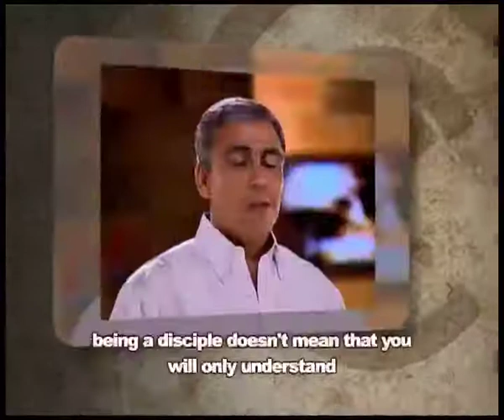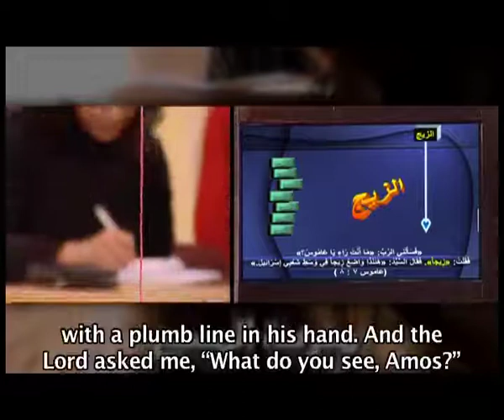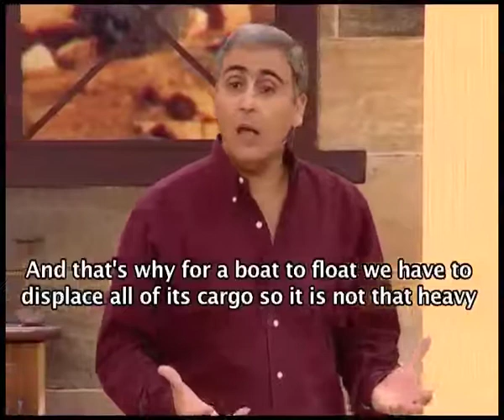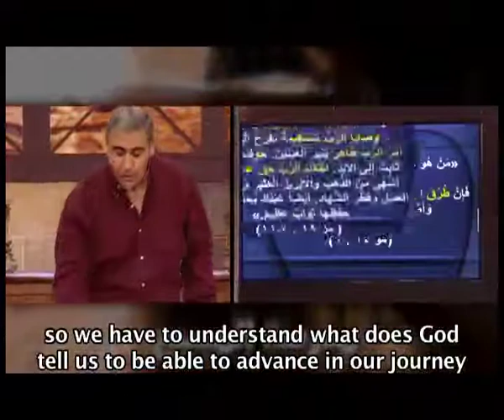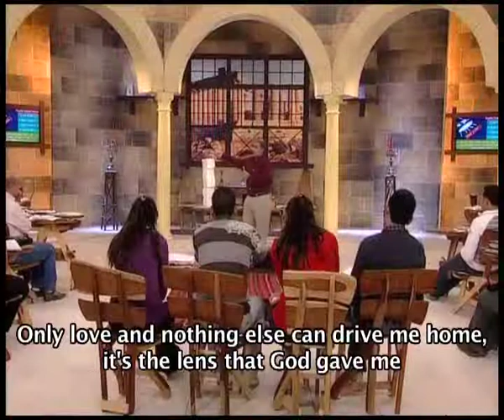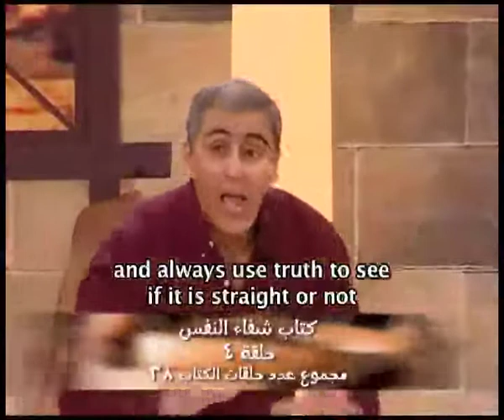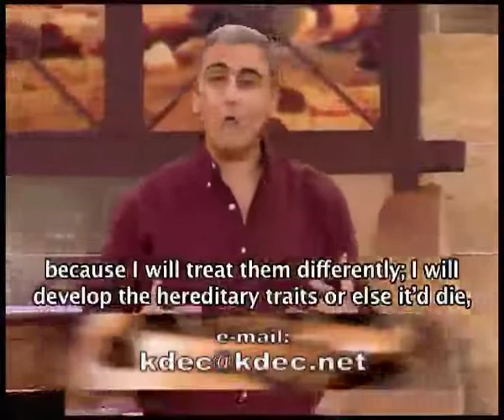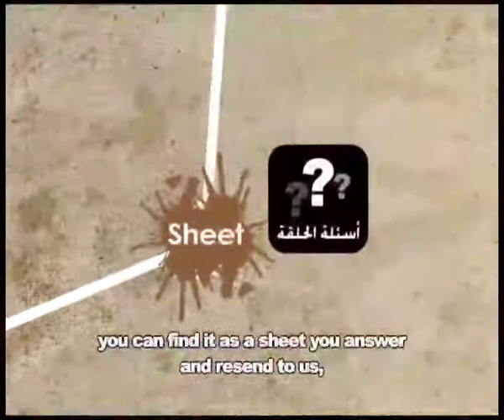Inner healing - Episode 4 - the plumb line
مدرسة المسيح - شفاء النفس - الحلقة رقم 4، في هذا البرنامج نعرض منهاج دراسي متكامل للتلمذة الروحية في الحياة المسيحية مع الله وهو عبارة عن مجموعة من الدراسات الاساسية المتسلسلة والمتدرجة التي تخاطب أرواحنا وأذهاننا.